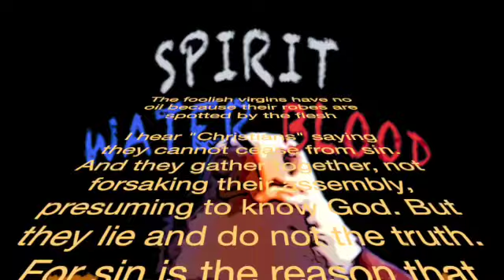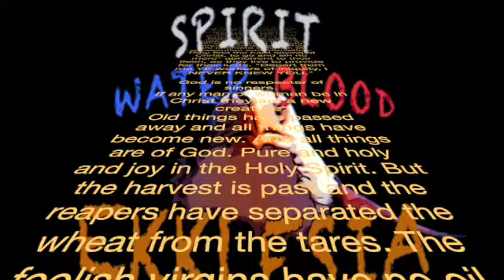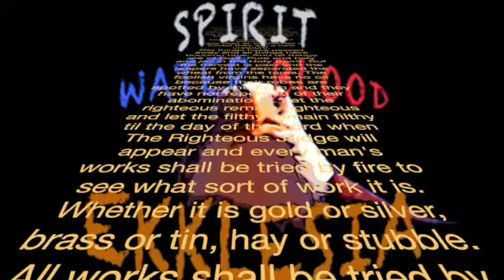The foolish virgins have no oil because their robes are spotted by the flesh : EKKLESIA message 138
I hear "Christians" saying they cannot cease from sin. And they gather together, not forsaking their assembly, presuming to know God. But they lie and do not the truth. For sin is the reason that Jesus was manifest as the Word of God made flesh. To destroy the works of the devil and to set the captives free.
 But because the way of truth is evil spoken of by mockers and workers of iniquity, the sinner does not appear who seeks full deliverance from the power of darkness. The gospel of the kingdom of God is not of this world and its' corruption through lust. Rather,  the kingdom of God is within the true believer who has crucified the deeds of the flesh by the Spirit of God. While the carnal minded wrest the scriptures and touch the unclean thing, it's no wonder when they are tempted, immediately they are offended because of persecution and tribulation. They find the hard saying of Christ, to go and sin no more" abhorrent to their flesh, as they live to provide for their lusts. "Depart from me YE workers of iniquity, I NEVER KNEW YOU."

God is no respecter of sinners.
If any man or woman be in Christ they are a new creature.
Old things have passed away and all things have become new. And all things are of God. Pure and holy and joy in the Holy Spirit. But the harvest is past and the reapers have separated the wheat from the tares. The foolish virgins have no oil because their robes are spotted by the flesh and they have not repented of their abominations. Let the righteous remain righteous and let the filthy remain filthy til the day of the Lord when The Righteous Judge will appear and every man's works shall be tried by fire to see what sort of work it is. Whether it is gold or silver, brass or tin, hay or stubble. All works shall be tried by the spirit of burning and the spirit of judgement.

EKKLESIA 138